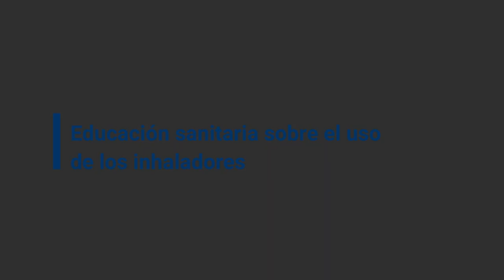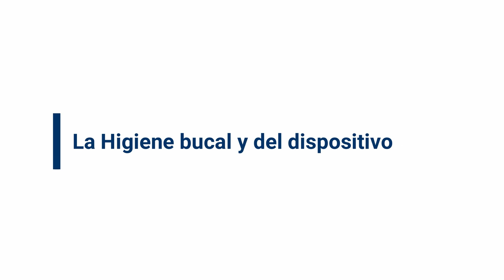Educación sanitaria sobre el uso de inhaladores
Los profesionales de Enfermería de Hospitalización han realizado este vídeo explicativo del uso de inhaladores dirigido a nuestros pacientes donde se resuelven las principales dudas expresadas por estos antes del alta hospitalaria.